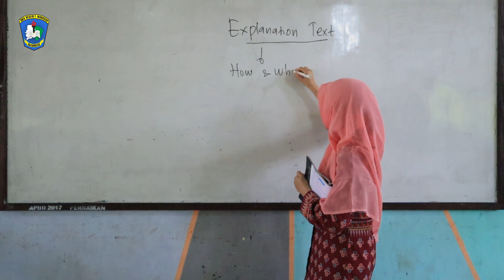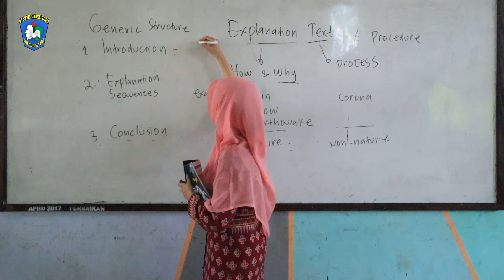BELAJAR DIRUMAH | KELAS BAHASA INGGRIS | EXPLANATION TEXT KELAS 11 | SMA NEGERI 1 MANGGAR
Hallo semua , ini video pembelajaran untuk anak - anak kelas 11 . Video ini dibuat sebagai materi untuk anak - anak kelas 11 selama dalam program Belajar di Rumah oleh Pemerintah . Dengan Guru [ Winda Ari Anggraini,S.Pd., M.A] .. Selamat Belajar ya.. Jangan Keluyuran ya... Jaga Kesehatan Kalian..